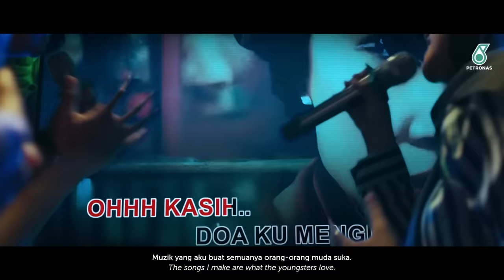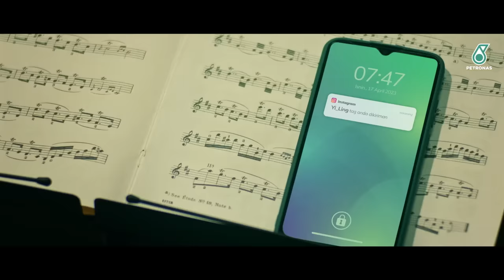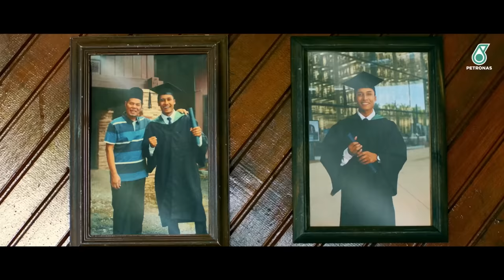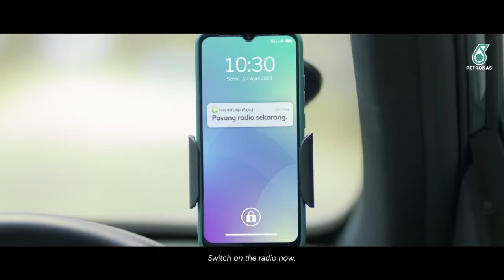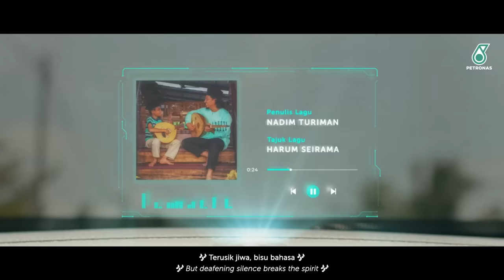PETRONAS Raya 2023: Dilema Irama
Bertemakan ‘Akar Untuk Masa Depan’, filem sempena Aidilfitri tahun ini menampilkan konflik pertembungan irama dua generasi.

Pergeseran tercetus antara Man Gambus dan anaknya, Nadim apabila Nadim dengan berat hati telah bersetuju untuk bermain gambus di dalam kumpulan muzik tradisional bapanya di sebuah majlis berbuka puasa. Namun, persembahan itu berakhir dengan persengketaan antara mereka berdua.

Ketahui kesudahannya menerusi filem penuh irama dan emosi ini.

Anchored on the 2023 Festive Theme "Roots of Our Future", this Aidilfitri special explores the conflict when rhythms of two generations collide.

Friction ensued between Man Gambus and his son, Nadim when Nadim reluctantly agrees to play the gambus for his father’s traditional music group at an Iftar ceremony, leading to deeply hurt feelings.

Find out how the story ends through this musically and emotionally charged film.